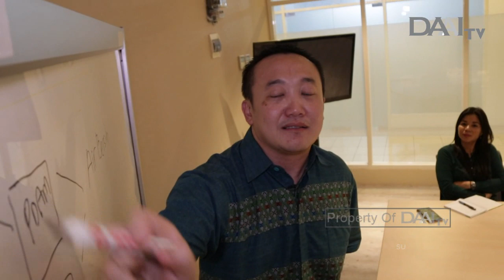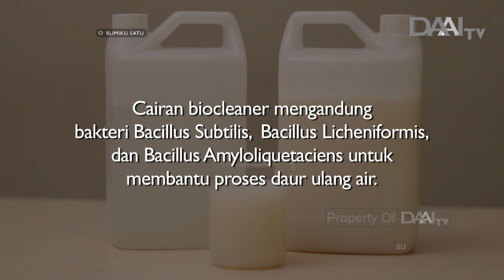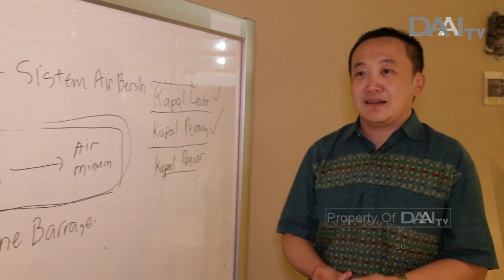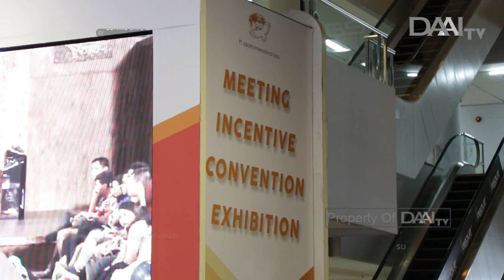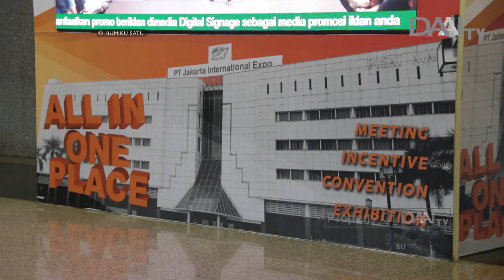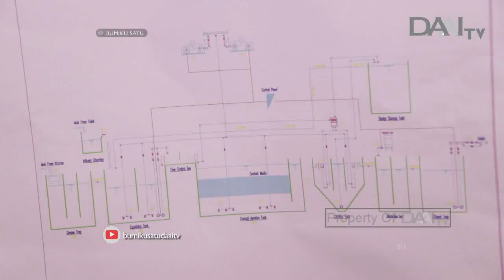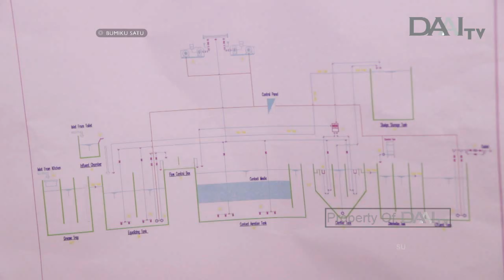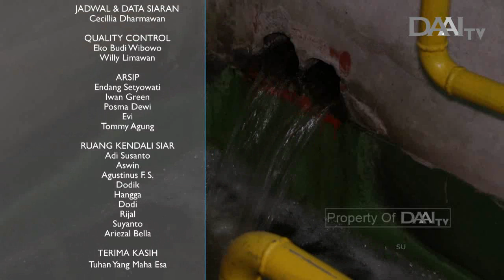Daur Ulang Limbah Air | Bumiku Satu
Air limbah adalah air kotor yang biasa ditinggalkan dan berakhir dipembuangan. Kenapa tidak air limbah di daur ulang, agar tidak mencemari lingkungan.

Ada teknologi pemanfaatan bakteri untuk mengurai limbah air agar kembali jernih, bagaimana selengkapnya?

Tayang Jumat, 28 Maret 2019.